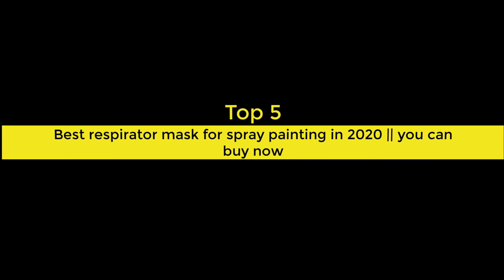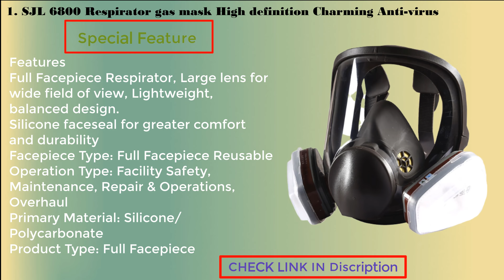Top 5 best respirator mask for spray painting in 2020 you can buy now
👇👇👇 LINKS TO PRODUCTS BELOW 👇👇👇
5. Sport Anti Dust Air Pollution Mask Outdoor Air Breathing Purifier

4. 50 Pcs Disposable mouth face mask 3 Layer filter Masks Anti Dust Droplet pollution Personal protection Mask PM 2.5 Respirator

3.Double Use Satety Respirator Mask 17 In 1 Suit Painting Spray Gas Mask Same For 3M 6800 Industry Dust Gas Mask with 3M Filter

2. New Industrial 7-In-1 6800 Full Gas Mask Respirator With Filtering Cartridge For Painting Spraying Similar For 3M 6800

1. SJL 6800 Respirator gas mask High definition Charming Anti-virus comprehensive Spray paint Pesticide spray Chemical gas mask

 best face sunscreen
 best lips balm
 best lipstick
 the best makeup brushes set
 best sunscreen
 best sunscreen for face
 best sunglasses for men
 best sunglass
 best sunscreen 2020
 best teeth whitening
 the best teeth whitening kit